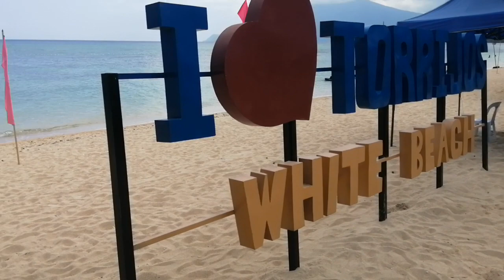TORRIJOS WHITE BEACH